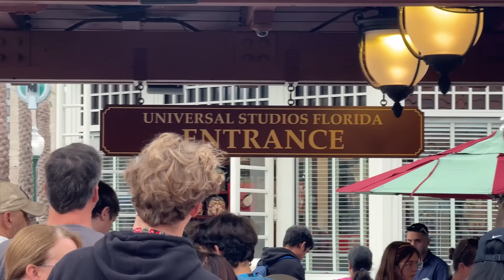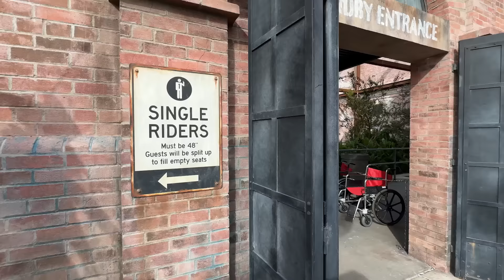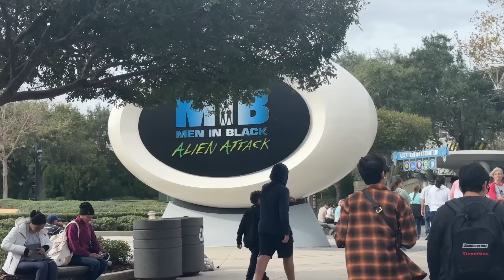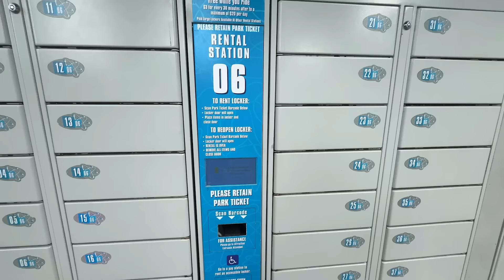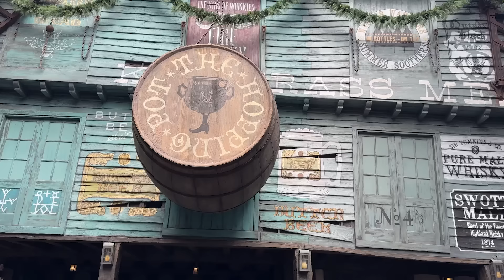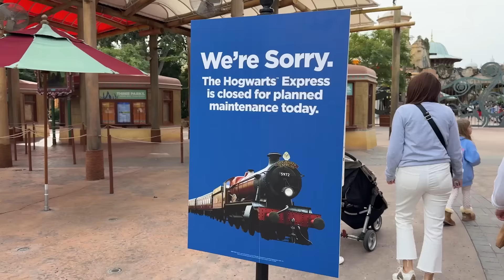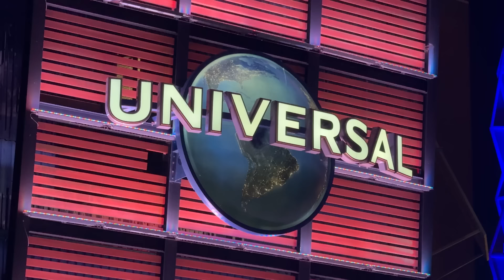CUMPLÍ MI SUEÑO MÁS GRANDE en ESTADOS UNIDOS 🪄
¡Hoy quiero que me acompañes a cumplir el sueño más grande de mi niñez! ❤️ Vamos a conocer el Mundo Mágico de Harry Potter en Orlando, Florida. Creo que pocos videos me habían hecho tan feliz como este... 🌎